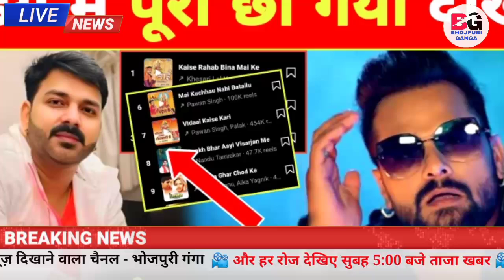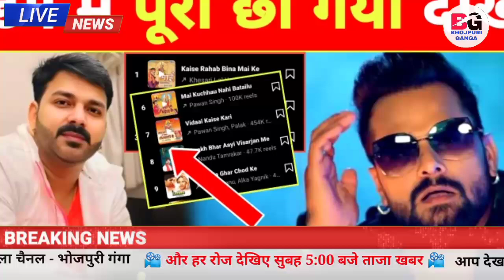इंस्टाग्राम ट्रेंडिंग मे धमाल -Instagram Reels | Trending | Pawan Singh | Khesari Lal Yadav